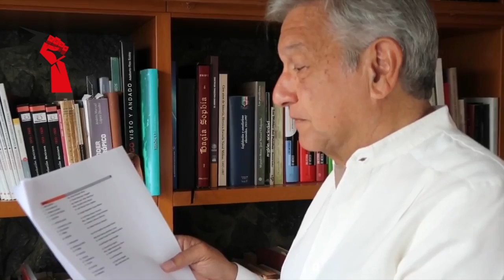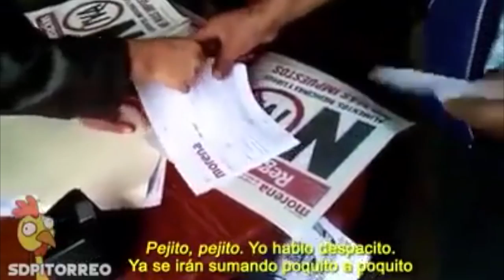FRAUDE del PRI en el EDOMEX ¿Te vas a dejar?